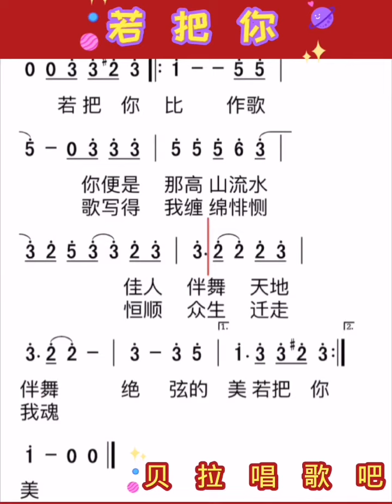3，若把你，有声简谱，”落叶无归根 单丝不成线 无所寄托 亦无心流浪“